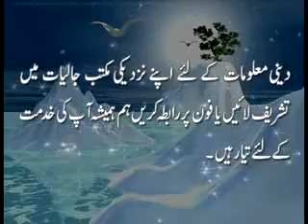12of12_(Khatarnaak Gunah) - By Shaikh Tousif ur Rahman.flv